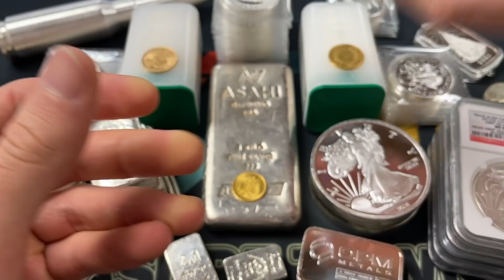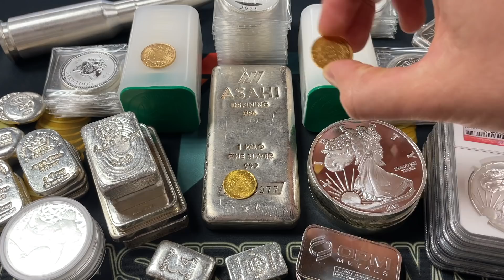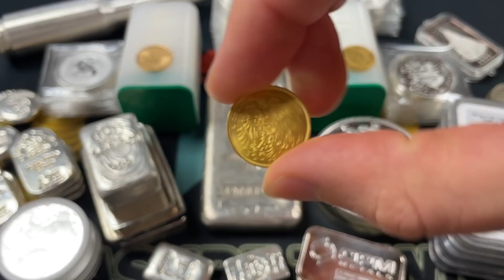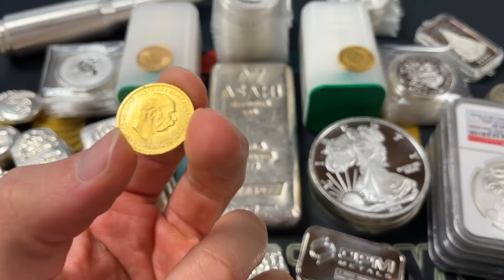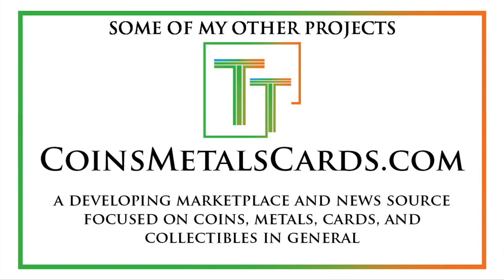Is Silver Stacking Dying? Why People Are Stopping...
Is silver stacking dying or dead? I think that there are definitely people who are leaving silver behind and focusing on other financial pursuits due to some of the drawbacks and disappointments. In didn't keep up well with inflation this year, nor the equities markets, despite extremely low interest rates. In essence, it was a failure, but I think it was a great reminder about why people stack silver and how to think about it going forward.

If you are or represent the copyright owner of materials used in this video and have a problem with the use of said material, please contact me via my email in the "about" page on my channel.